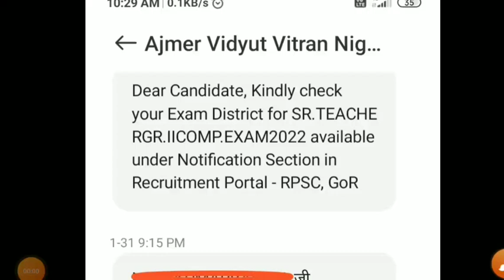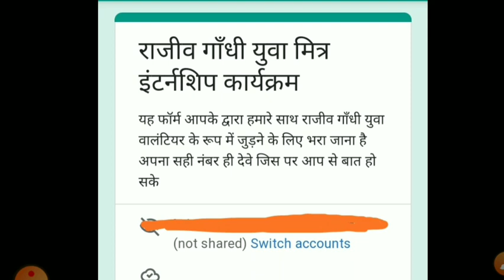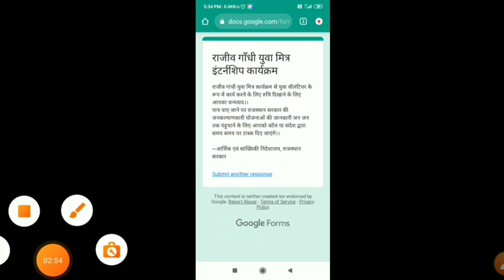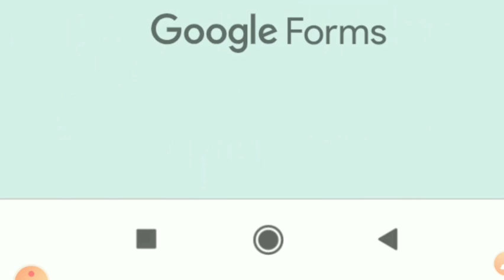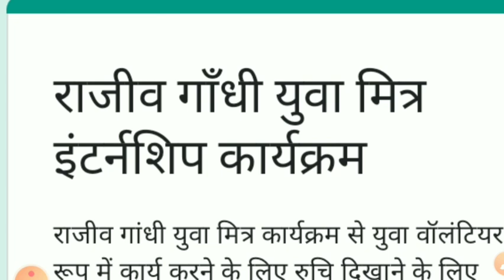Letest vacancy news Rajiv Gandhi Yuva Mitra and volunteer Rajasthan sarkar Ashok Gahlot rojagar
Educational video
राजस्थान के मुख्यमंत्री अशोक गहलोत ने राजीव गांधी युवा मित्र योजना के तहत 50000 युवा पॉइंट ईयर और 2500 युवा मित्रों का चयन करने का निर्णय लिया है इस योजना के तहत जन जन तक जन कल्याणकारी योजनाओं को पहुंचाने के लिए युवा वॉलिंटियर और युवा मित्रों का चयन किया जा रहा है इस योजना के तहत जन कल्याणकारी योजनाएं जन-जन तक पहुंचाएंगे
 धन्यवाद